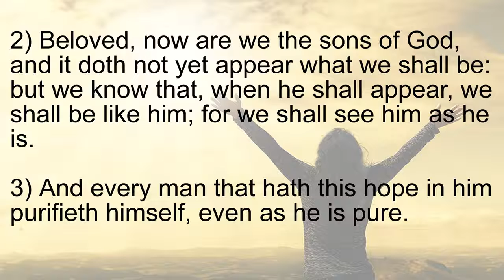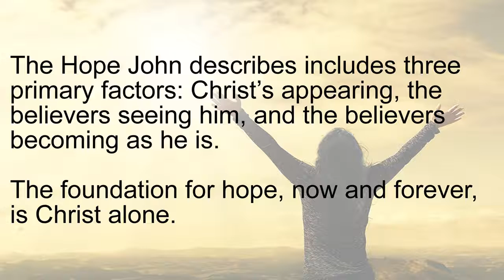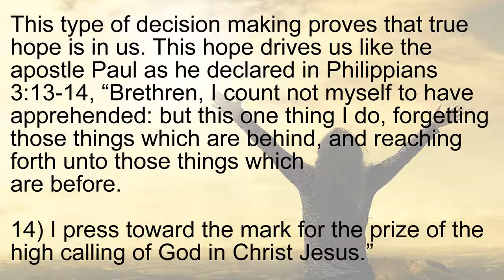BGMBC - A Message From Dr. Fisher - Evidence of Hope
- Does your life display the evidence of hope? This message will help you find the answer.